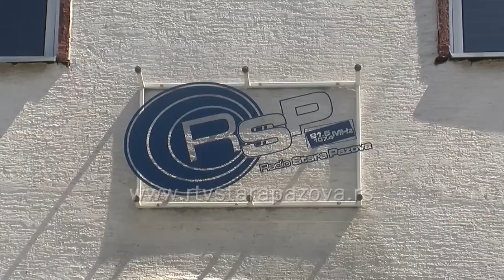Ozelenjavanje našeg grada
Dva Javna preduzeća, Čistoća i RTV Stara Pazova  zasadile drvo i time doprinele  ozelenjavanju našeg grada.